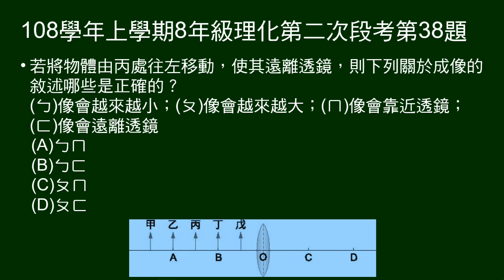108學年上8年級理化二段第38題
第37～40題題組：
凸透鏡主軸上，O為鏡心，ABOCD距離皆為焦距，左方有甲乙丙丁戊五物體，放在主軸上不同物置。右方另有一可自由移動屏幕。

第38題問：將物體由丙處（焦點與兩倍焦距間）往左移，像的大小及位置如何變化？